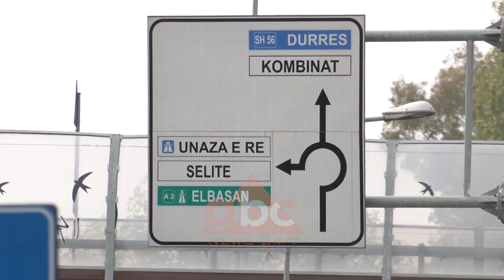Devijohet trafiku te “Shqiponja”, ARRSH: Apel drejtuesve qe te perdorin rruge alternative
Të gjitha automjetet që do të vijnë nga autostrada Tiranë-Durrës që prej së hënës do të duhet të ndjekin drejtime të improvizuara për të hyrë në Tiranë.

Për të gjithë ata që qarkullojnë nga drejtimi i Durrësit në Tiranë do të devijojnë në të djathtë për  në drejtim të  Pallatit me Shigjeta. Për ata që duan të aksesojnë rrugën “Dritan Hoxha” do të mund të kthehen disa km  më pas në semaforin e rrugës “Abedin Rexha” e cila të nxjerr në pjesën e zonës së Helikopterëve .

Drejtimi  i qarkullimit të mjeteve nga segmenti “Dritan Hoxha” për në rrugën “29 Nëntori” nuk do jetë më  sipas rrethrrotullimit.

Autoriteti Rrugor Shqiptar dhe Policia Rrugore kanë vendosur një devijim të vogël në të djathtë në rrugën dytësore . Drejtori i Autoritetit rrugor Shqiptar i kërkoi drejtuesve të mjeteve mirkuptim ndërsa  theksoi  se punimet mund të zgjasin deri në 4 muaj.

Për të shmangur trafikun të gjithë drejtuesve i sugjerohet të ndjekin rrugë alternative për të hyrë apo dale nga Tirana.

Disa pika aksesi që mund të përdoren janë  Rruga e Ndroqit, Rrogozhinë-Elbasan-Tiranë dhe për mjetet nga veriu  të aksesohet  rruga nga ana e urës së Babrroit .